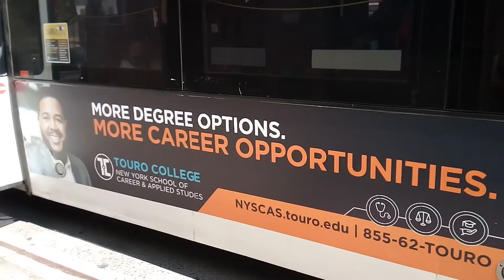Buses at Pennsylvania/Dumont Avs Part 1